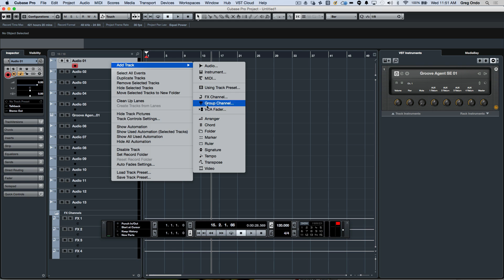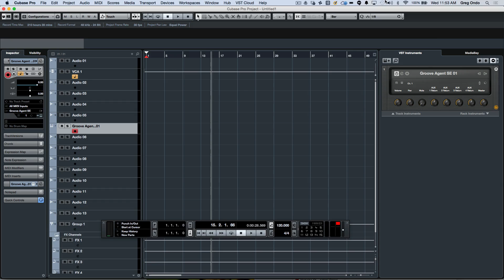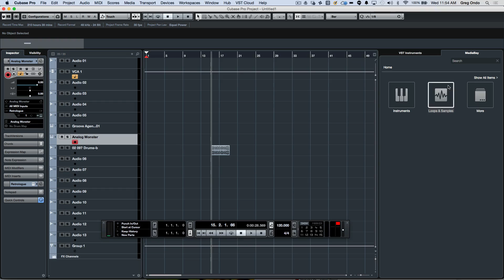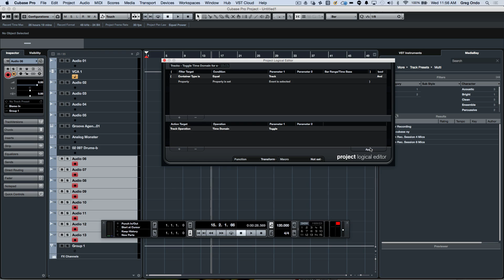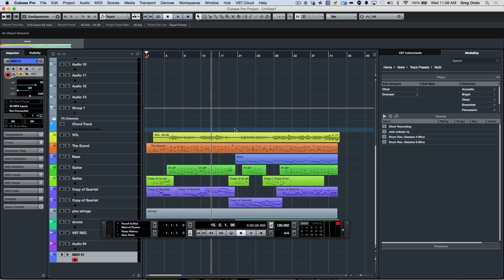Cubase Pro 8 5 Track and Interface Enhancements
Short video demonstration of the new track and user interface enhancements found in Cubase Pro 8.5